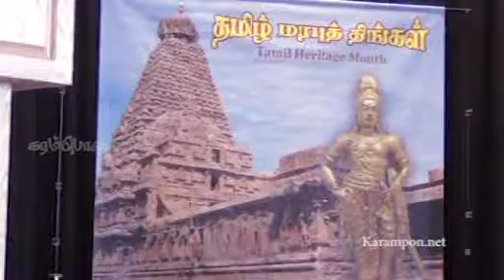Tamil Heritage Month Events Part 1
Tamil Heritage Month Events  2015